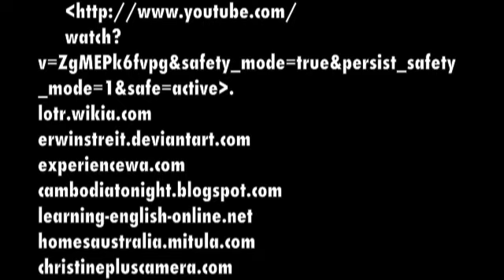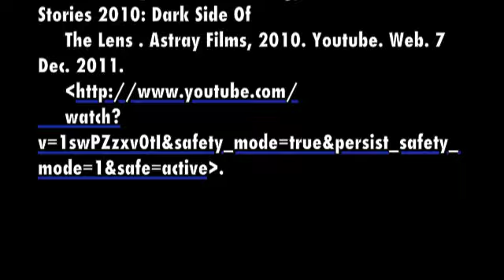Brendan's Rural Photo Essay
Photo Essay on the hardships of people in rural settings, and what we can do to help the struggles they must face.